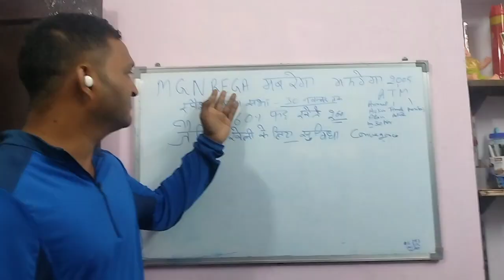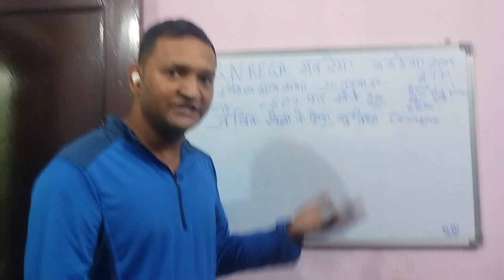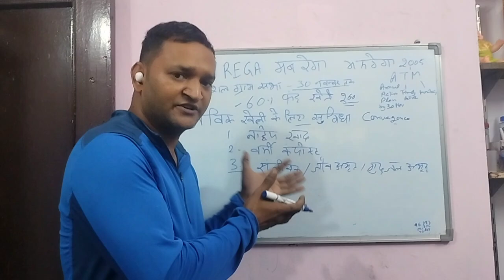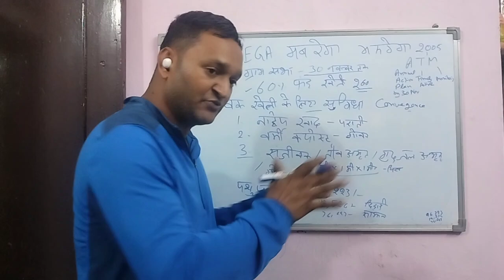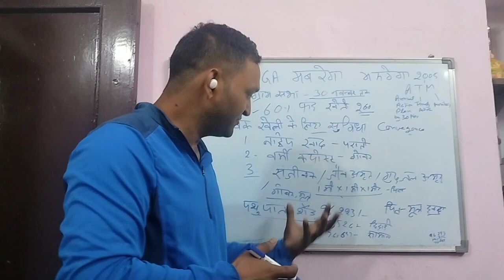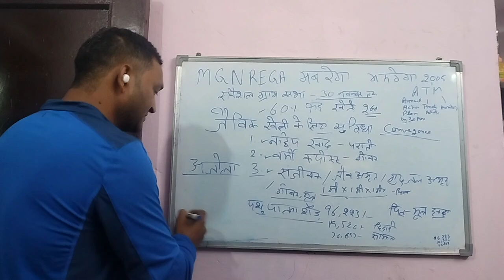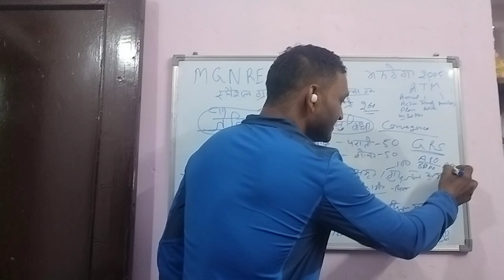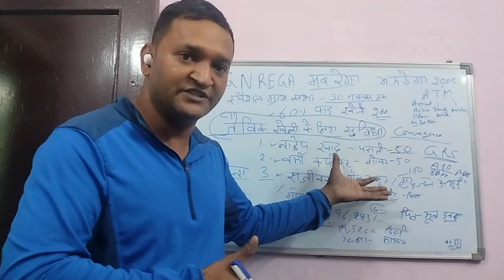MGNREGA for Organic Farming - Pit for Jeev Amrit/Sanjivak and Pashu Palan Shed